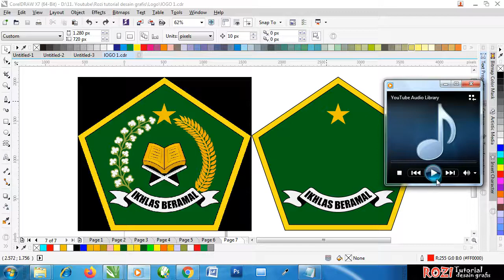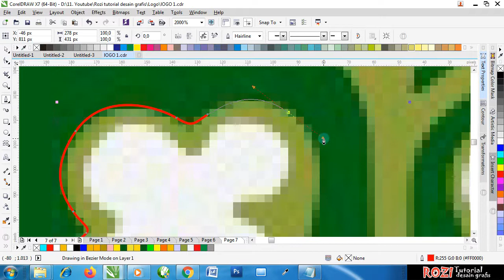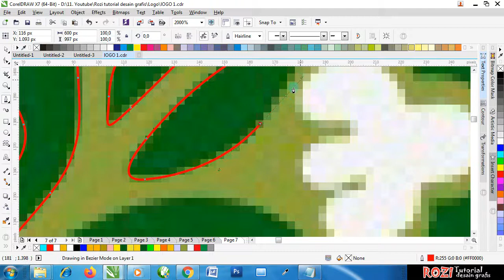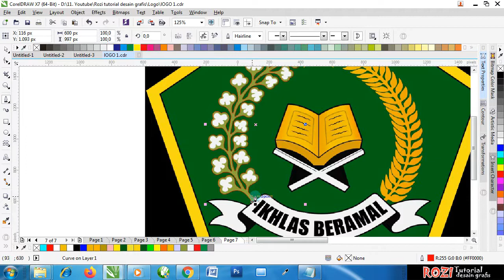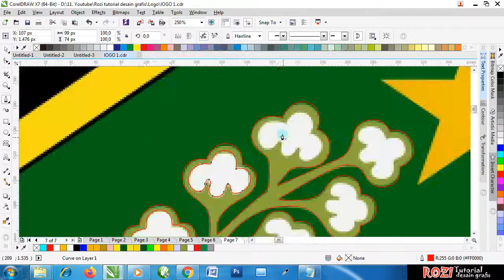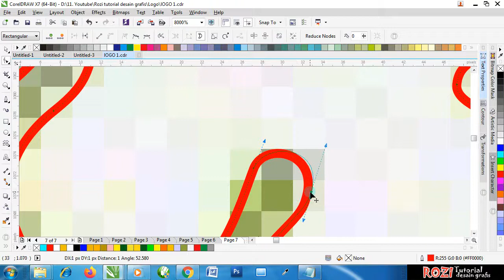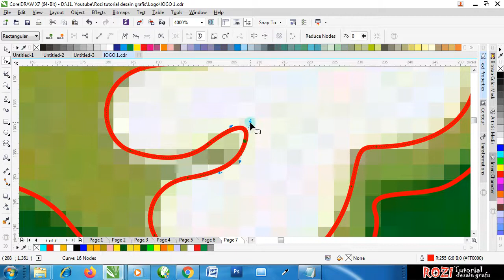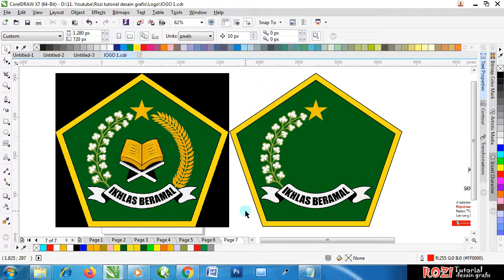TUTORIAL CARA MEMBUAT LOGO KEMENAG DENGAN CORELDRAW X7 - PART 2 - Free Download .cdr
Berjumpa lagi dengan saya di chanel: rozi tutorial desain grafis.

Pada video kali ini kita akan belajar membuat logo kementerian agama menggunakan aplikasi CorelDraw X7.
Video ini juga bertujuan untuk memberikan informasi tentang Logo KEMENAG RI yang benar berdasarkan KMA No. 717 Tahun 2006.

Video tutorial ini saya buat 4 part, silahkan kalian lihat semua videonya agar kalain dapat mengetahui proses menggambarnya dari awal sampai akhir.

Semoga video ini bermanfaat untuk anda.

Silahkan download materinya yang ada pada link dibawah ini:
Untuk file CorelDraw yang saya sediakan disini sengaja tidak saya convert agar kalian dapat mengedit Teksnya sesuai dengan keinginan kalian. Jadi agar tidak "Missing Font" maka instal dulu beberapa Font yang sudah saya sediakan dibawah ini,

Via Google Drive:

Download Desain
- File Logo kemenag CorelDraw X3:

Download Font
- Jokerman:

Terima kasih ^_^